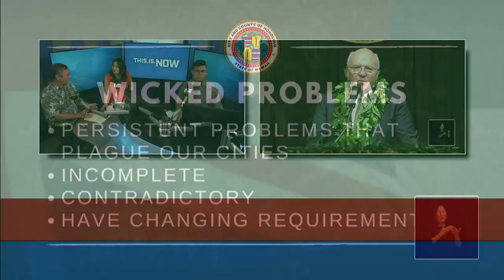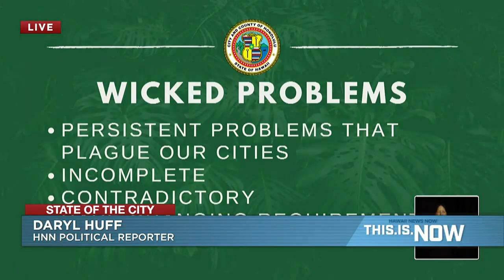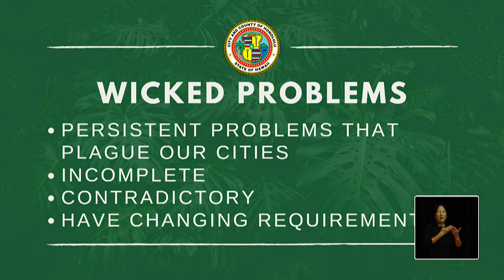Honolulu’s mayor focuses on affordable housing, first responders in third State of the City addre...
Honolulu Mayor Rick Blangiardi delivered his third State of the City address Tuesday, putting an emphasis on efforts to bolster affordable housing.